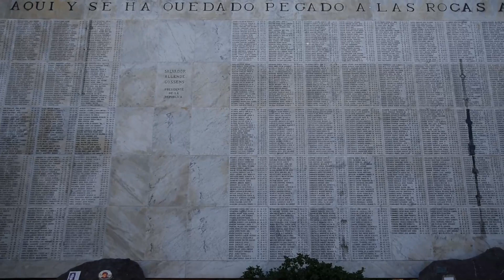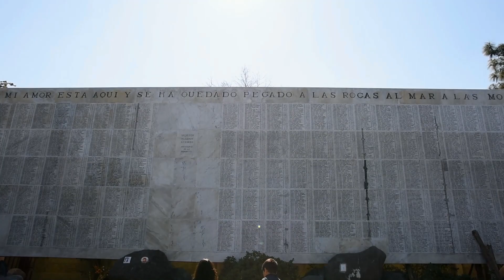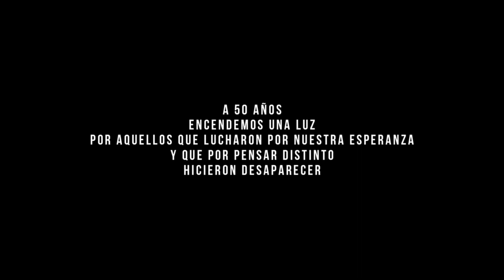Imaginación - La Espera, con Roberto Márquez y Conjunto Folclórico AFDD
A 50 años del golpe civico militar, encendemos una luz, por aquellos que aún no sabemos Dónde Están.

Imaginación junto a Roberto Márquez y el Conjunto Folclórico de la Agrupación de Familiares de Detenidos Desaparecidos.

Texto: Ignacio Gómez y Andrés Huerta

Cámara y Edición Video: Cristián Bautista
Grabación, Mezcla y Mastering: Jeremy Rojas

Video grabado durante Julio y Agosto de 2023.